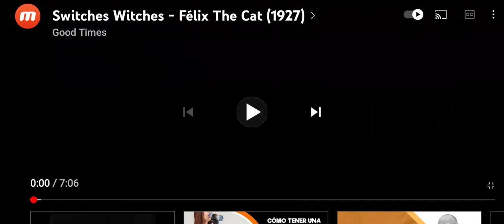Felix the Cat E145 Switches Witches (1927) HD